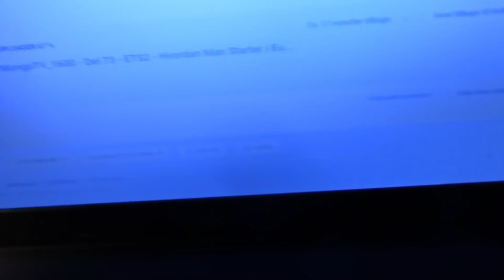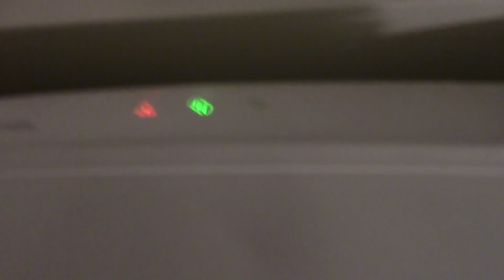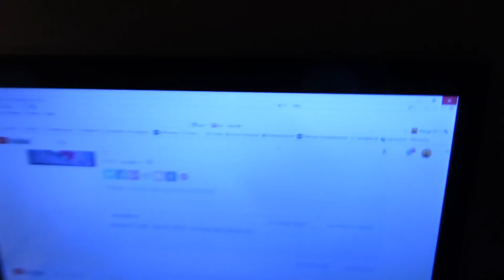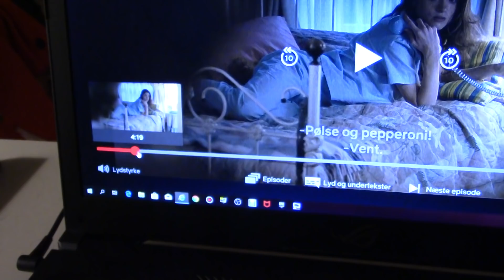MongoTV_1615 - LØRDAG - Jeg Optaget 119 Video Med Euro Truck Simulator 2 På 4 Dage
Undskyld de MANGE Euro Truck Simulator 2 ETS2 video jeg uploader til Mongo TV lige nu, jeg har mistet over 200 subscribers på det, men jeg vil rigtig gerne have alle de 119 dele ETS2 video online på min YouTube kanal Mongo TV, da de så vil være der for altid, da jeg ikke har nogle planer om at lukke Mongo TV. Der kommer nok en ca. 200 dele Euro Truck Sim video ialt, jeg ved det ikke, hvornår jeg stopper med at optage på den serie.